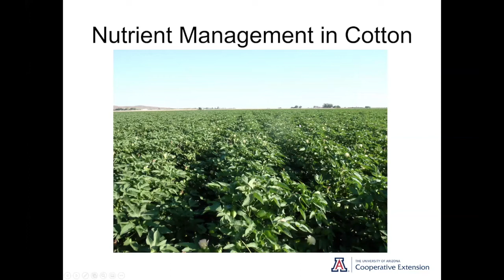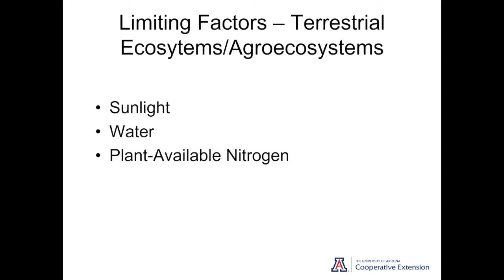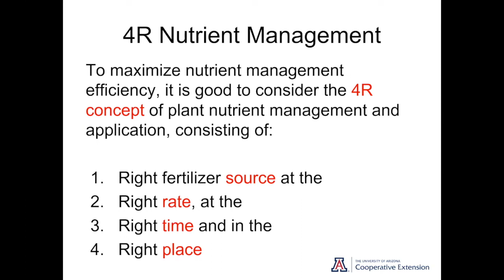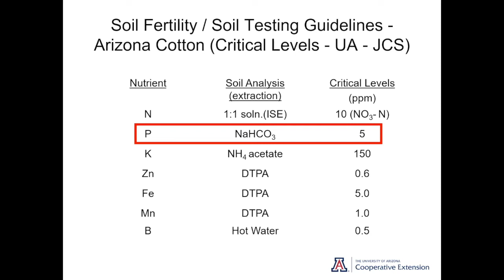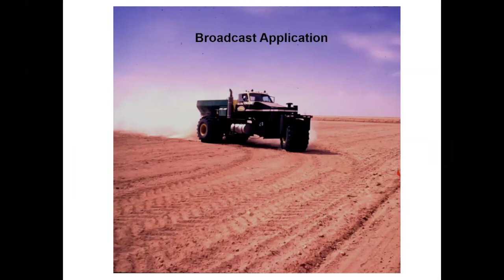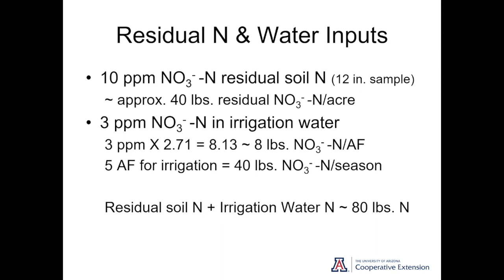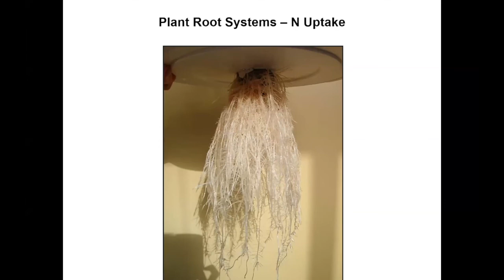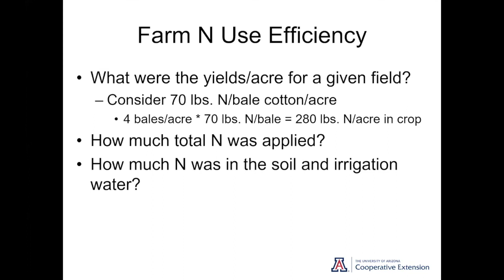Nutrient Management in Cotton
Dr. Jeff Silvertooth

2022 Arizona Cotton Symposium - February 10, 2022